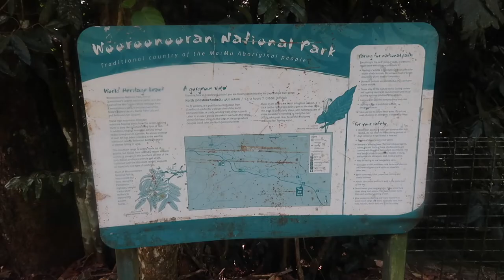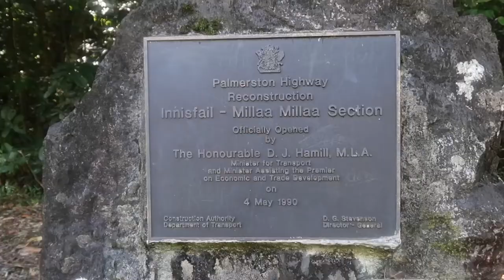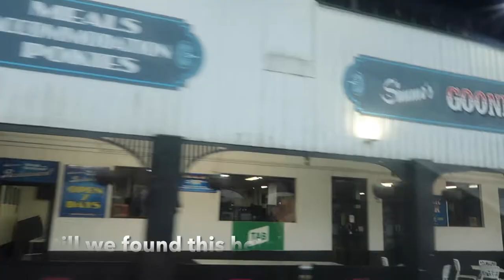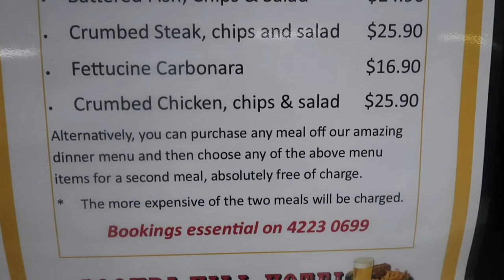Overnight Stay In Goondi Hill Hotel Innisfail | Travelling Queensland | Aussie Filipina Couple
Aussie Filipina Simple Living is here again with our recent video, Overnight Stay In Goondi Hill Hotel Innisfail. As we continue our travel to North Queensland, rain seems not friendly to us, as rain is expected to fall on our next place of stop. We decided to stop in Innisfail to avoid the rain, but most accommodations were booked out on that day. Luckily, there is place a called Goondi Hill Hotel which has one room left. Though it wasn't as good as we expected, it is better than a stay in a tent with heavy rain. Hope we give you an idea of where to stay when you are in Innisfail.